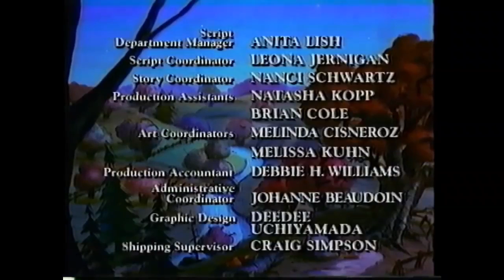Closing to Winnie the Pooh: Boo to You Too! 1997 VHS